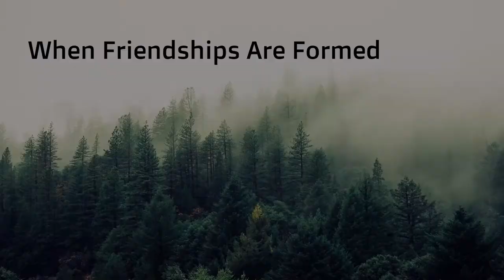Beaver Tails Trailer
Cast:
- Nick
- John
Movie Poster: file:///C:/Users/jmmcm/Downloads/Beaver%20Tales%20Trailer.pdf